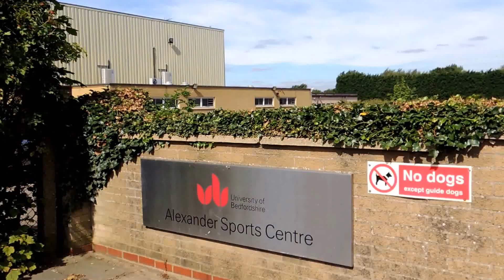Welcome to ASH